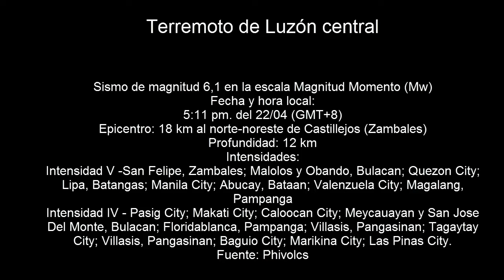[Recopilado] Terremoto en Luzón - Filipinas 6,1 Mwp 22 Abr 2019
Terremoto en Filipinas, en la isla de Luzón ha dejado hasta el momento 5 fallecidos.
Se produjo a las 5:11 pm. del 22 de abril (Hora local), la magnitud fue de 6,1 Mwp y la profundidad fue de 18 km